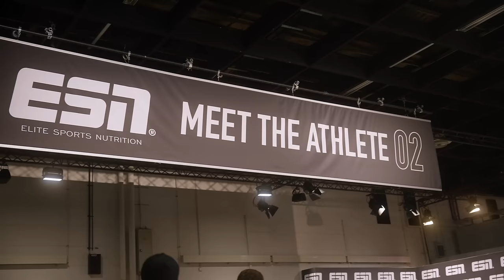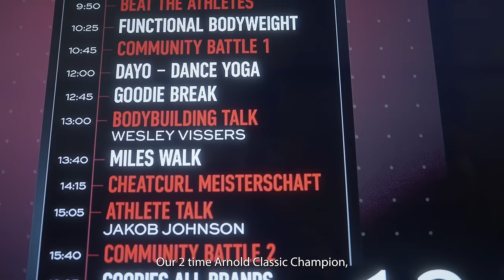The Dutch Oak Is Taking Over FIBO 2024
💊 The most delicious, high quality supplements on the market.